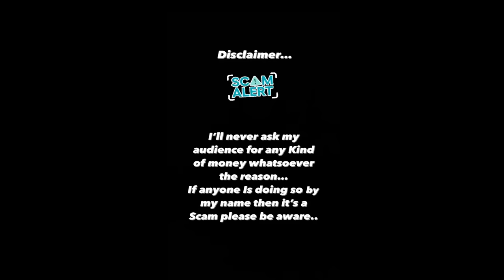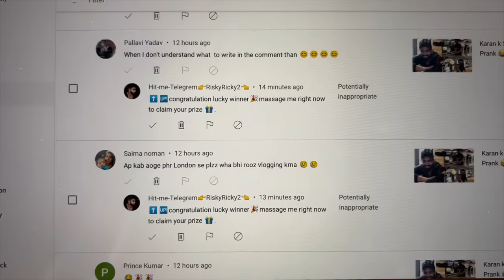Bhabhi hui Mujhse Naraz | Karan aur Lakhan hue Pareshaan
Family vlog
Lifestyle vlog
Vlog
Vlogs
Lakhneet
Lakhneet vlogs
Neetu bisht
Funny Vlog
Funny Vlogs
Family
home

travel vlog
hindi vlogs
daily vlogger
funny vlogs
family videos
travel vlogs
Prank
funny